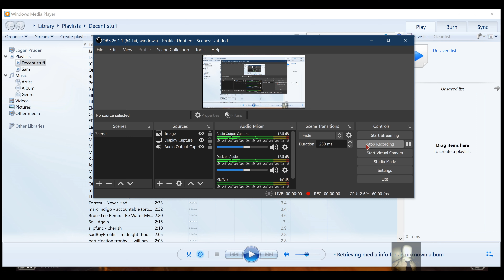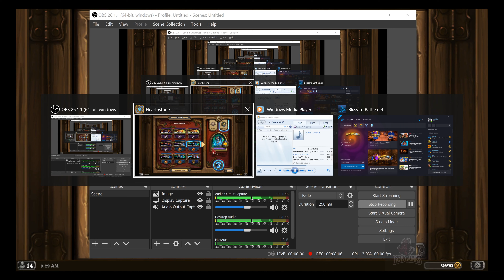Magic Tricks - Hearthstone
Ok, I'll try to switch up classes for next video didnt mean to do do mage's in a row just throwing this up last min :$ Ill try n do better !!!